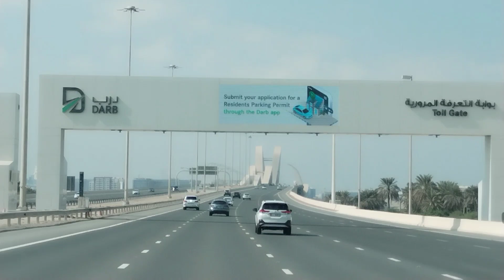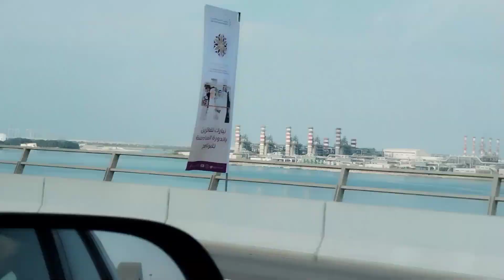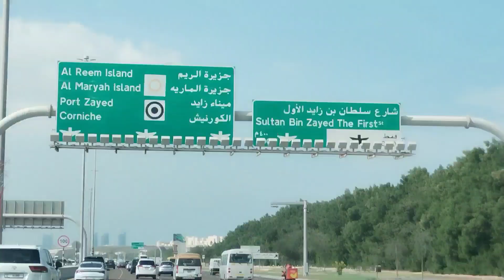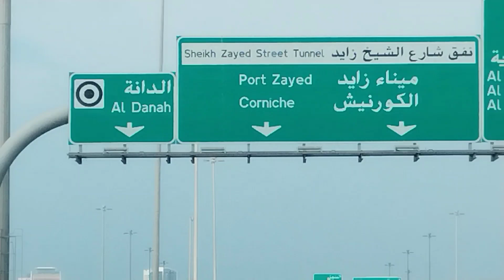Round Trip by Road 🛣️ // Dubai to Abu Dhabi to Dubai by Road //❤️Travel with us kannakiஆதித்தன் 🫰❤️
No content, just travel with us 🫰❤️
In this video - பெருசா ஒன்னும் இல்லை 😜 டிராவல் பன்ன, வேடிக்கை பார்க்க பிடிக்கும் என்றால் இந்த video உங்களுக்கு பிடிக்கும்